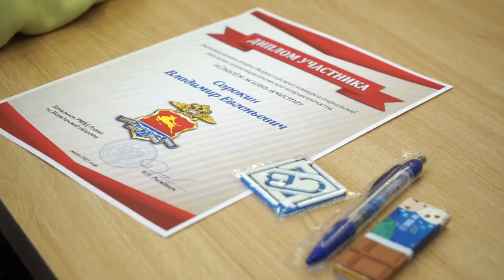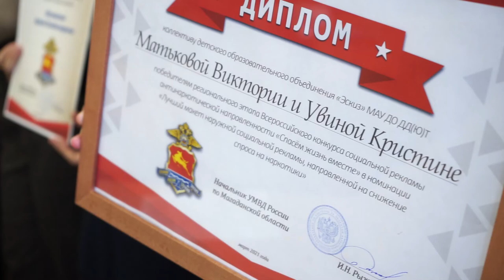Победителей конкурса «Спасём жизнь вместе» наградили в СВГУ